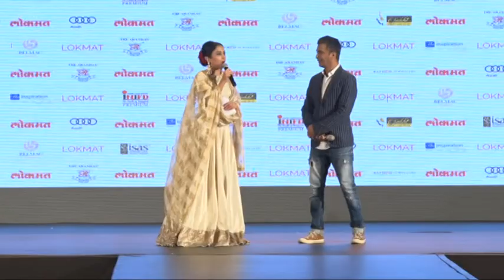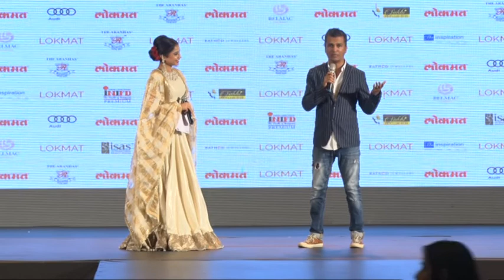Vikram Phadnis - Fashion Show Clip 4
For the excellence in the field of Fashion Design & Hindi Silver Screen and in Recognition of Valuable Global Lifestyle Management Contribution, the famed designer, Shri Vikram Phadnis received the Suryadatta National Award 2017 at the hands of honorable Dr. Sanjay Chordiya (Founder, President & Chairman SGI).